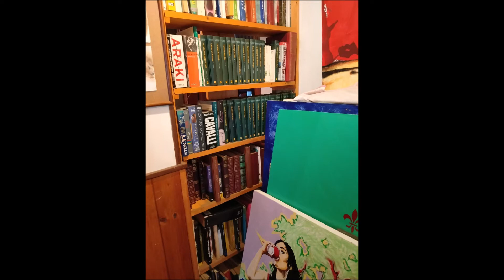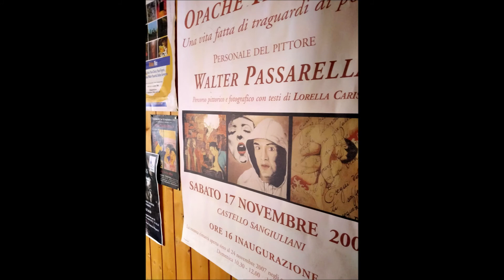STUDIO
Questa è una panoramica del mio studio d'artista